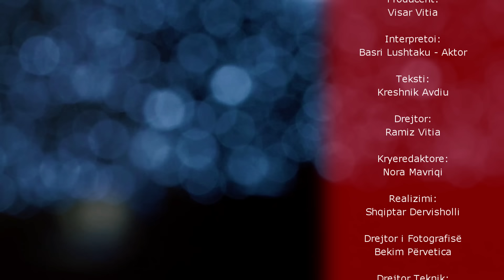Fjalë shpirti - Dynjaja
Producent: Visar Vitia
Interpretimi: Basri Lushtaku - Aktorë
Teksti: Kreshnik Avdiu